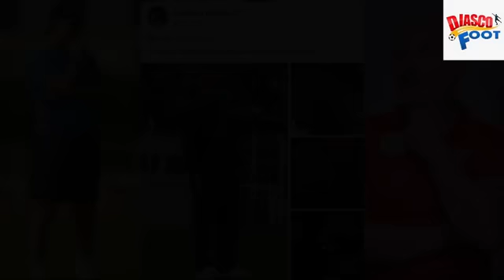GABON vs RDC, DÉNIS BOUANGA LANCE UN MESSAGE AUX LÉOPARDS. GUELORD KANGA SERA À FRANCEVILLE